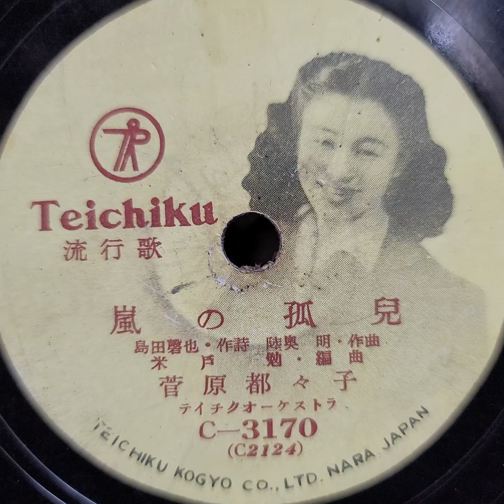菅原 都々子 ♪嵐の孤兒♪ 1951年 78rpm record. Columbia Model No G ｰ 241 phonograph